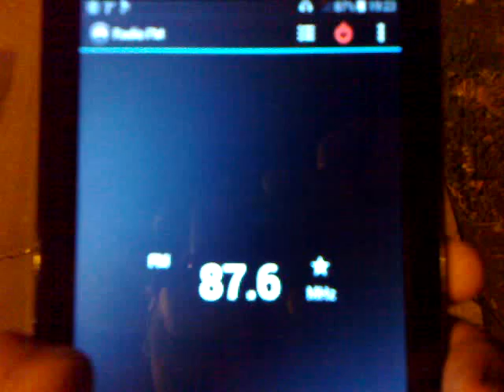03122015644 ax 4 nanon on shumen venets